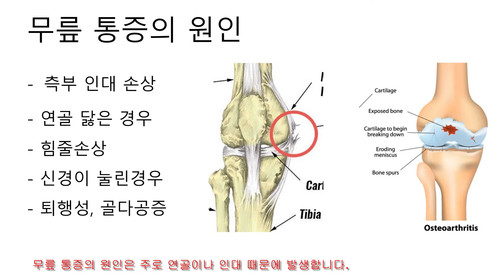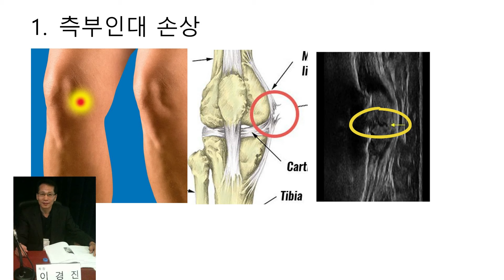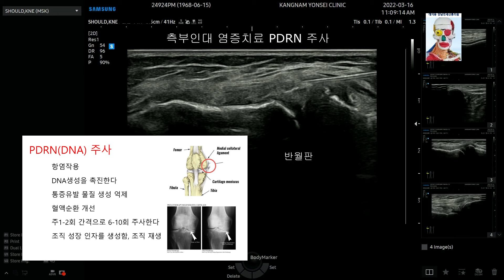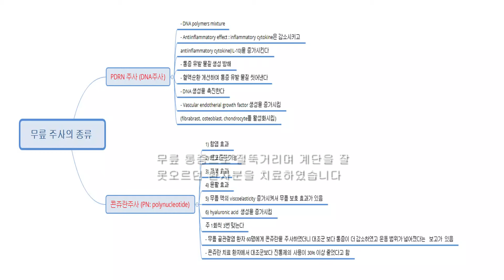퇴행성 무릎 통증 치료주사 콘쥬란 주사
콘쥬란 주사는 일종의 합성된 고분자 화합물입니다.

연어의 정소에서 체취한 물질을 가지고 중합하여 만듭니다.

자연에서 얻을 수 있는 분자를 여러 개 모아서 합성하는 물질인 셈입니다.

이 폴리뉴클레오티드가 관절 안으로 들어가면, 안에 있는 관절막 세포 안으로 침투하여 관절 환경을 좀더 좋게 하여 윤활 작용을 촉진하는 것으로 알려져 있습니다.

피부를 촉촉하게 해주는 화장품이나 연고 처럼, 관절 안을 촉촉하게 해주는 역할을 한다고 합니다. 그리고 그 효과를 오래 지속하게 하는 역할도 한다고 합니다.

콘쥬란 관절 주사는 무릎 내부의 윤활 작용을 돕고 통증을 경감시키는 작용을 하는 '무릎 관절염' 환자 분께 사용할 수 있는 좋은 치료 옵션 중 하나입니다.

주1회씩 3-5회 주사를 합니다. 보통 1년에 한차례씩 치료 합니다.

무릎 관절을 초음파를 보면서 주사하면 정확하게 약물이 주사되므로 효과가 더 좋습니다.

급성 통증
만성 통증

대상포진
두통
목어깨 통증
팔꿈치 통증
손목 손 통증
허리 통증